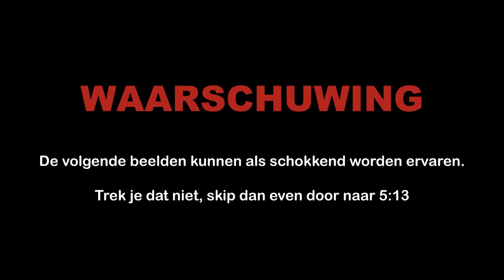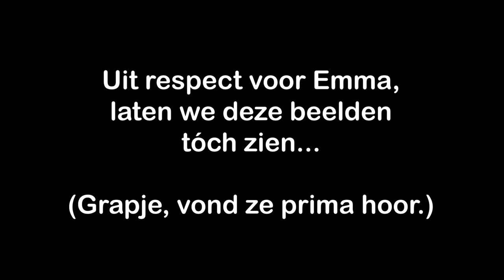Het is klaar 💔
Emma en Jurre moeten jullie iets vetellen...

OVER BNNVARA
BNNVARA is een Nederlandse publieke omroep. De omroep van vrij, nieuwsgierig en sociaal Nederland. BNNVARA produceert entertainment en informatieve programma’s, radioprogramma’s en speelfilms. Sommige programma’s stellen controversiële onderwerpen aan de kaak zoals het orgaandonor-tekort, drugs en seks. Deze content is voor educatieve doeleinden.

BEELDGEBRUIK
Wij hebben ons best gedaan om alle rechthebbenden met betrekking tot (foto)materiaal in deze video te achterhalen. Iedereen die meent dat zijn/haar materiaal hier zonder voorafgaande toestemming is gebruikt, verzoeken wij om contact op te nemen met ons.